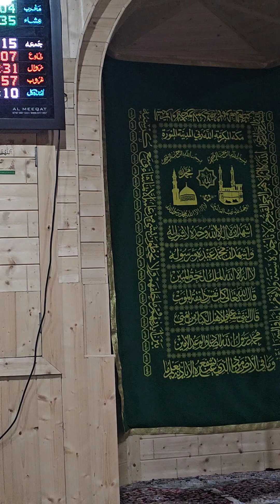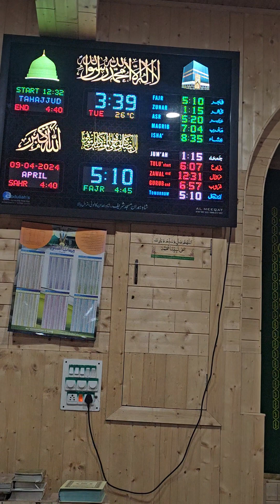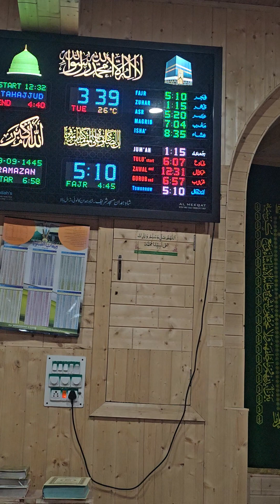Naat Sharief at shahi Hamdan Masjid Sharief Tral ..